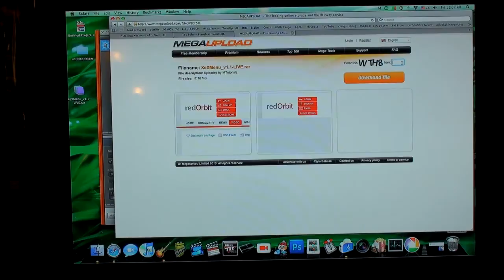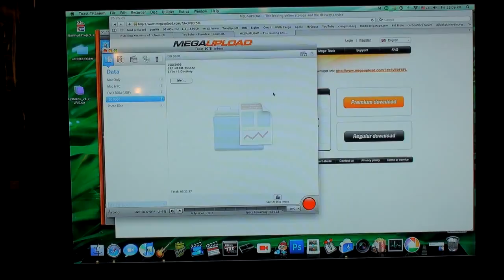HOW TO: Burn XEXMENU v1.1 as a .ISO file w/ Download link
Burn XEXMENU 20v1.1 as a .ISO file on a xbox 360 that has been staged.